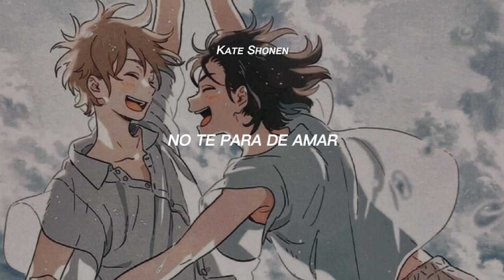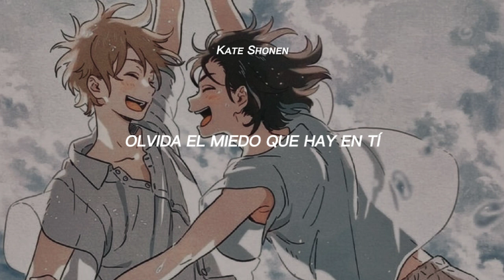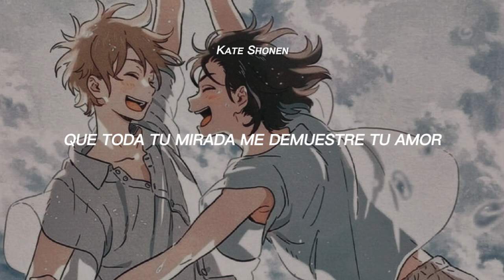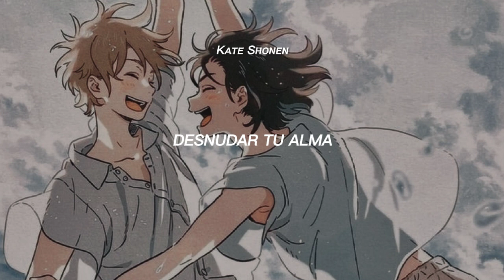"dile ya a tus papás que no vas a regresar.."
Kevin Kaarl - San Lucas (letra)

Cᴀɴᴄɪᴏɴ ➪ San Lucas
Aʀᴛɪsᴛᴀ ➪ Kevin Kaarl

quiero aclarar que las imágenes mostradas (tanto música, vídeo e imágenes) no son mi propiedad, doy créditos a sus respectivos autores.
                         ~ Kate Shonen

𓂸 𝑠𝑖 𝑒𝑙 𝑐𝑜𝑛𝑡𝑒𝑛𝑖𝑑𝑜 𝑚𝑜𝑠𝑡𝑟𝑎𝑑𝑜 𝑛𝑜 𝑒𝑠 𝑑𝑒 𝑡𝑢 𝑎𝑔𝑟𝑎𝑑𝑜 𝑡𝑒 𝑖𝑛𝑣𝑖𝑡𝑜 𝑎 𝑞𝑢𝑒 𝑡𝑒 𝑟𝑒𝑡𝑖𝑟𝑒𝑠 𝑑𝑒𝑙 𝑣𝑖𝑑𝑒𝑜 𝑦 𝑒𝑣𝑖𝑡𝑒𝑠 𝑝𝑜𝑛𝑒𝑟 𝑔𝑟𝑜𝑠𝑒𝑟𝑖𝑎𝑠 𝑜 𝑖𝑛𝑠𝑢𝑙𝑡𝑜𝑠 𝑒𝑛 𝑙𝑜𝑠 𝑐𝑜𝑚𝑒𝑛𝑡𝑎𝑟𝑖𝑜𝑠, 𝑒𝑣𝑖𝑡𝑎𝑡𝑒 𝑝𝑟𝑜𝑏𝑙𝑒𝑚𝑎𝑠.